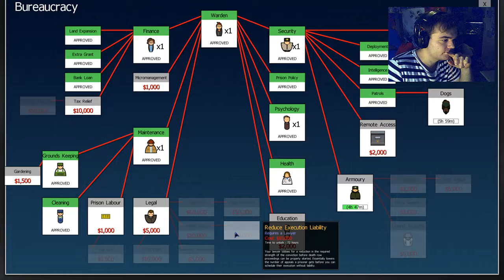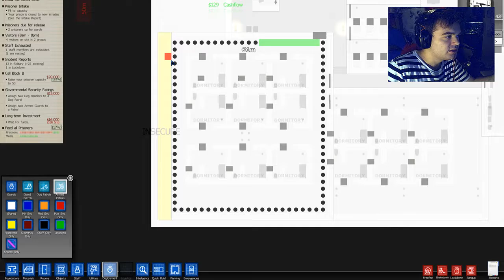★Anime World Gaming Founder Plays Prison Architect★